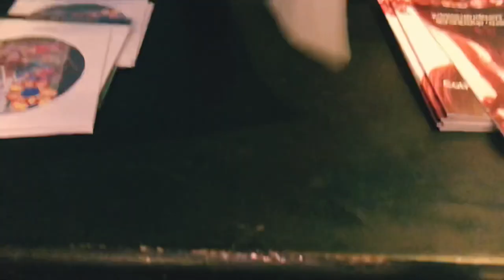[Film d'ambiance] Concert - Jann Halexander chante Catherine Ribeiro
Jann Halexander chante Catherine Ribeiro
Label : Lalouline Publishing
musiciens : Claudio Zaretti, Bertrand Ferrier, Sébastyén Defiolle
Théâtre du Gouvernail - lundi 5 décembre 2022
Billetterie : Marcelle Martin
Régisseur :Martin Protais
Quelques interviewés : Sultana, Evelyne Cartier
réal vidéo : Sonia Derory - Production : Carminos production